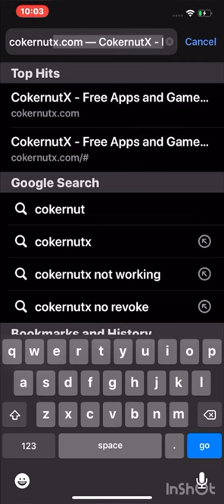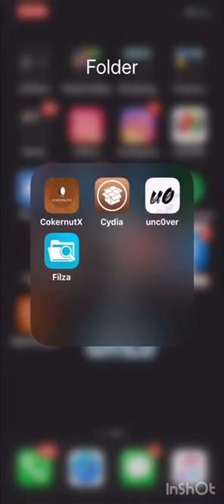How to jailbreak:)